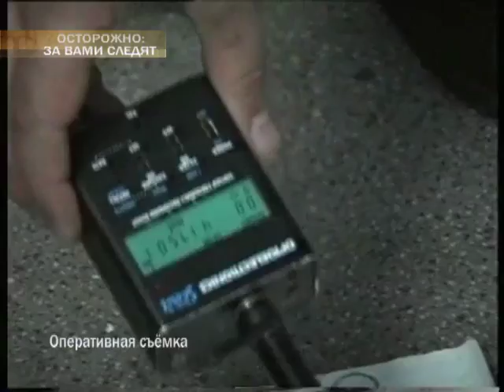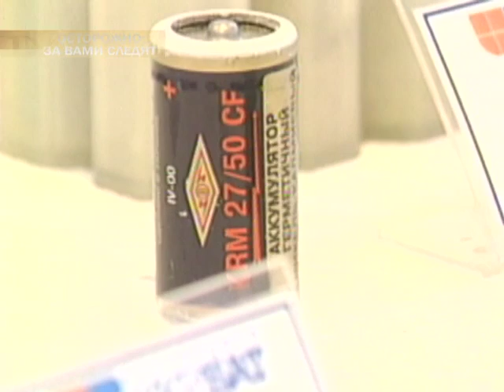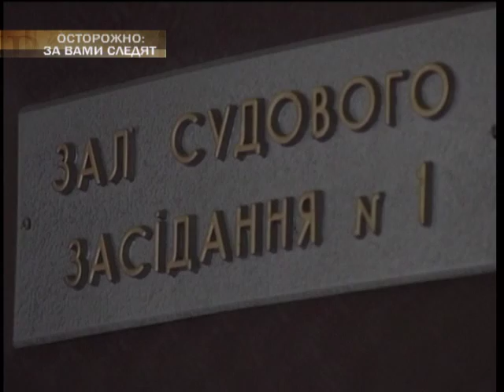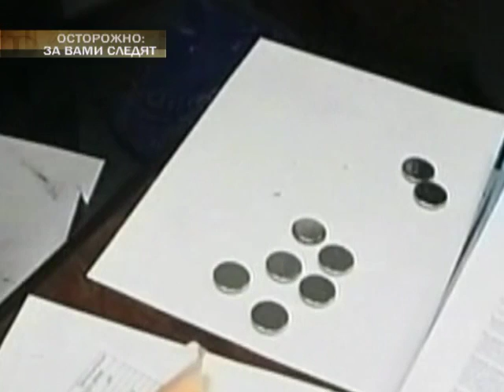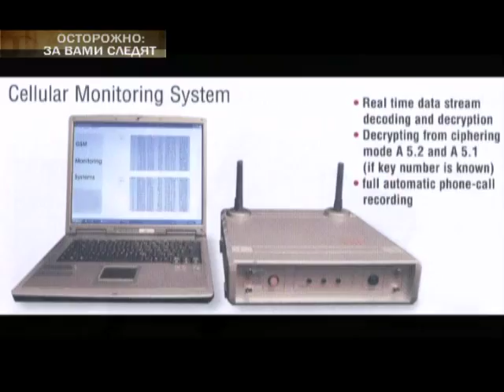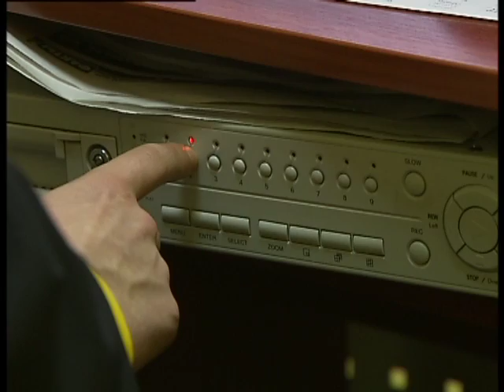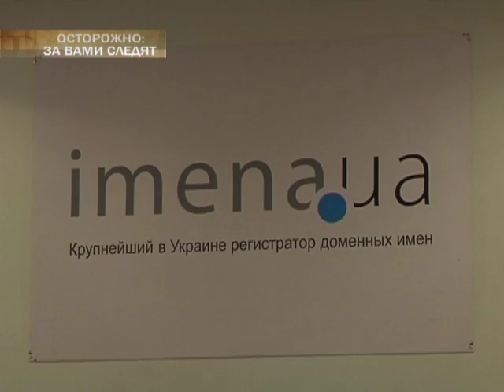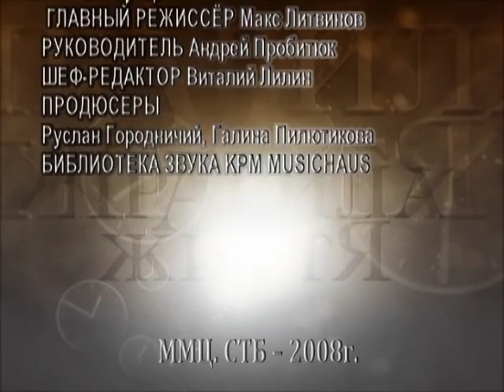Осторожно: За вами следят - Правила жизни - 2008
«Правила жизни» - это цикл публицистических передач, которые освещают проблемы современной Украины. Темы каждой передачи реальны, их множество ежедневно: ошибки врачей, квартирные аферы, ранние браки, дедовщина в армии, взятки во время учебы, работа жилищно-эксплуатационных контор и тому подобное. Социальный проект «Правила жизни» не только отображает актуальные общественные проблемы, но и предлагает их решение, ищет правильный выход из непростой ситуации, в которой может оказаться каждый.